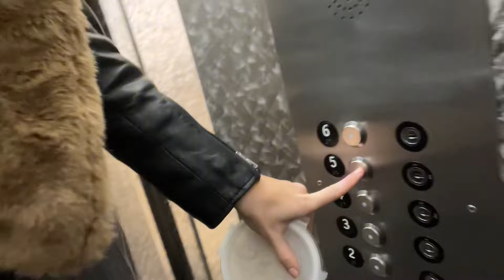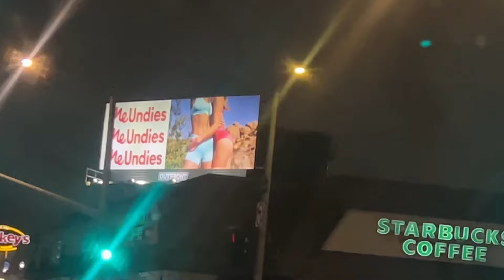Last week in a vlog 😊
Okay okay I know I need to remember to take out the camera more. What do you guys want us to vlog???